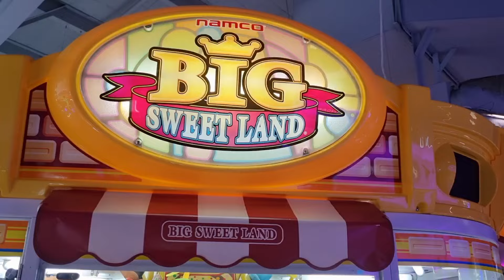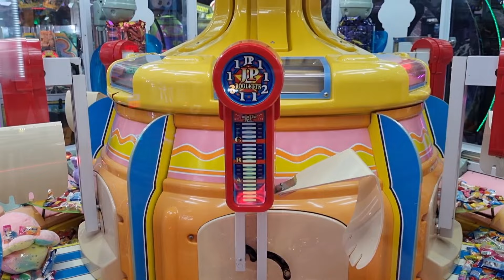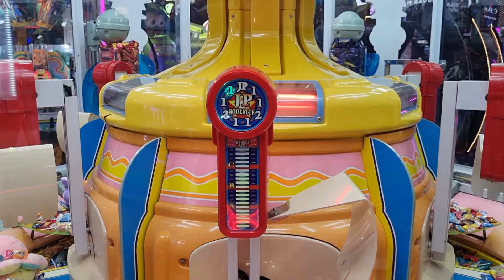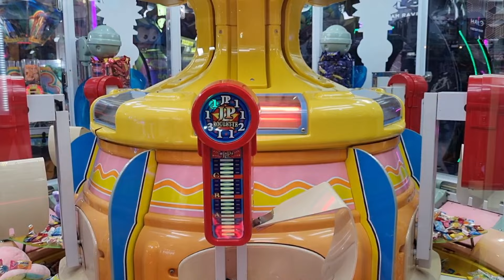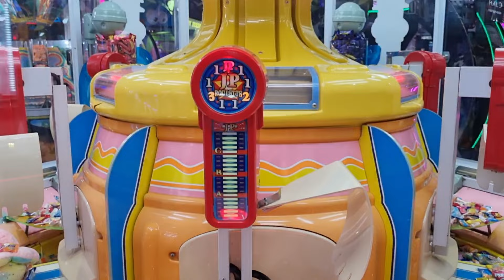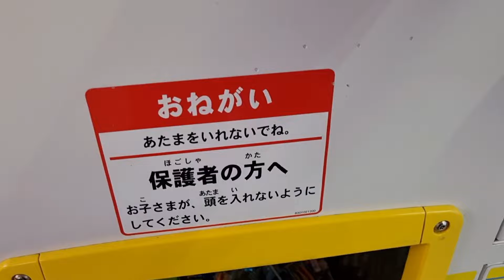How To STILL WIN The Candy Pusher Jackpot At A Lower Level @KingpinPlay WINNING EPIC PRIZES!! 😱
Angel Crew we are playing the Big Sweet Land today at our favourite venue KingPin Macarthur. Today I'll show you where to scoop the candy from to maximise your results @KingpinPlay

Sometimes it may take a little longer for the desired result from the Big Sweet Land, patience is everything!

Watch until the end to see what amazing prizes we won @KingpinPlay

Please note this video isn't edited in any way as I show you exactly how long it took to win, persistence is key!

An amazing result in the end.

We play the candy pusher, trying for a sweet candy pusher jackpot, will we hit the candy pusher jackpot and win lots of chocolate from this candy pusher
This candy pusher game doesn't require any arcade hacks. We will show you how to win at the claw machine.
Arcade hacks, chocolate pusher candy pusher game is our favourite game to play.
We usually like having fun at the big sweet land claw machine.
Candy claw machine jackpot with a claw machine so sweet.
Like a giant coin pusher, and not as big as the big sweet land machine.
How to win at this arcade chocolate claw machine candy pusher.
Arcade jackpot at the candy pusher, candy pusher claw machine.
What is your favourite chocolate at the candy pusher?
Will you share your candy pusher haul? or do you eat all the chocolate that you win at the candy pusher?
Japanese candy pusher, which is your favourite, a normal chocolate candy pusher or the big sweet land candy pusher? Candy pusher claw machine jackpot.
Do you have arcade hacks to share? Let me know your arcade hacks you have to win big at the arcade candy pusher claw machine.
Candy pusher another win at this fabulous chocolate candy pusher.
Claw machine jackpot at the claw machine. Another win at the candy pusher.